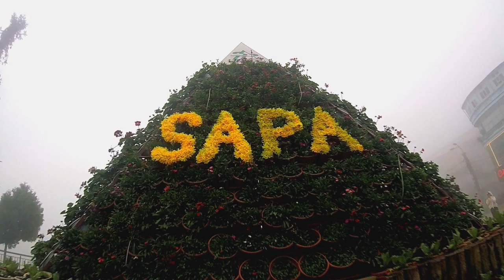Mi EXPERIENCIA en SAPA | VIETNAM 🚶‍♀️🚶‍♂️ (TREKKING y SENDERISMO)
Un día recorriendo Sapa y sus alrededores.
Visitamos los pueblos de Cat Cat y Lao Chai. Además